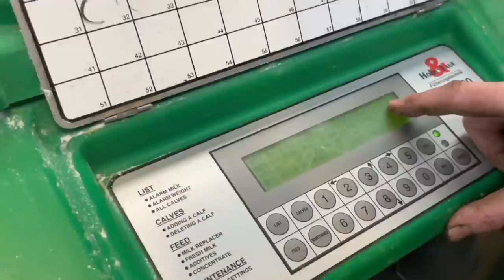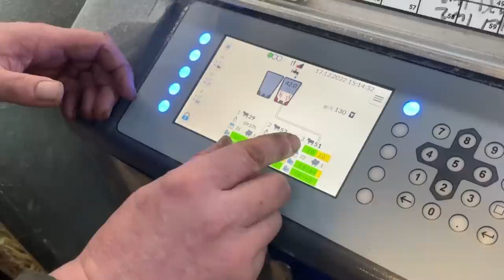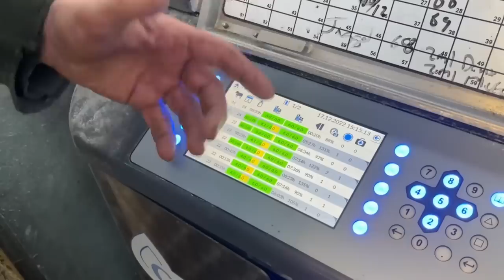Killen Bros | Chrissy’s Calves | Part 2 - Calf Feeders & Freezing Temperatures